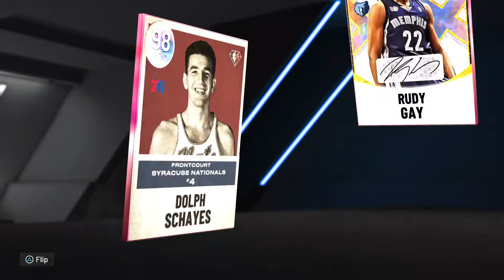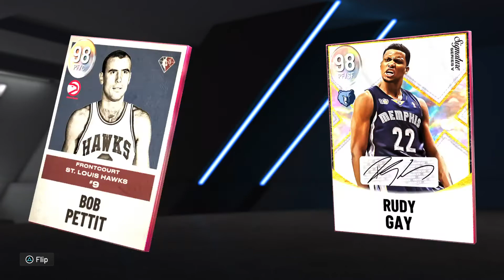NBA 2K22 MyTeam Journey #106 NBA 75 60's And 70's Packs Are Here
In todays video on my NBA 2K22 MyTeam journey. We take a look and open up some of the new NBA 75 60's and 70's packs. I hope that you guys enjoy the video.